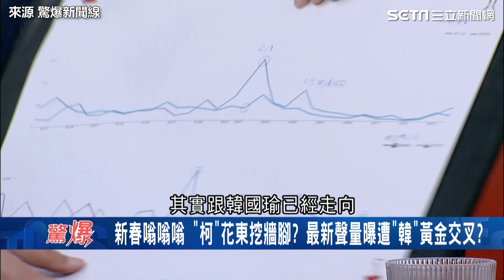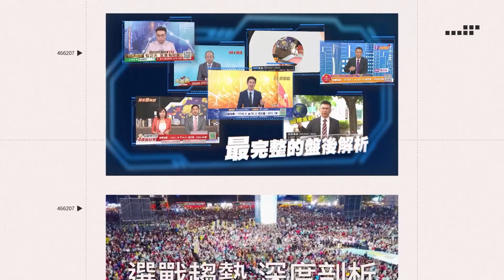柯文哲鎖定此族群朝花東扎根 他曝「往東走師父就是宋楚瑜」｜94要賺錢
來源：驚爆新聞線